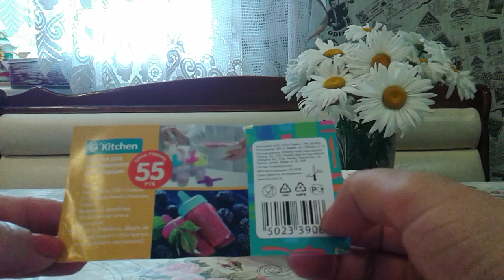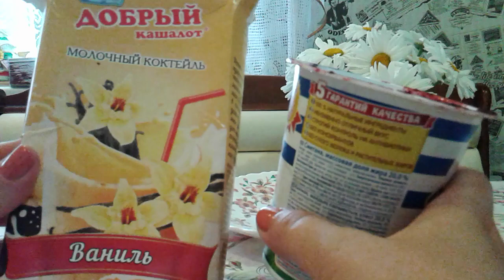ФИКС Прайс /Классные формы для мороженного !Тестирую !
Покупки классные  ФиксПрайс /июнь !